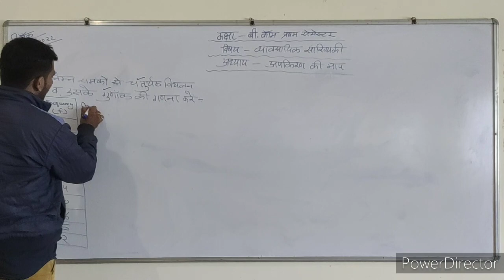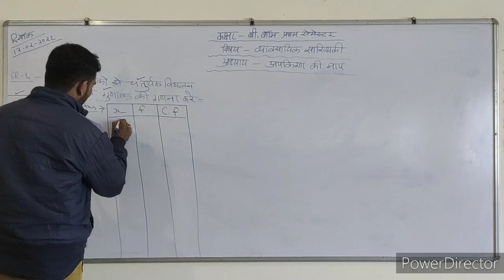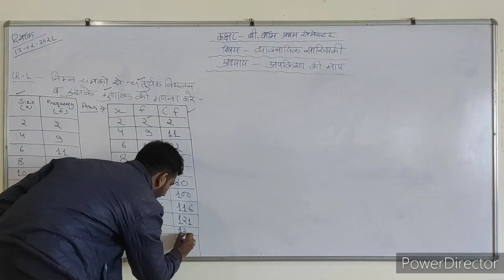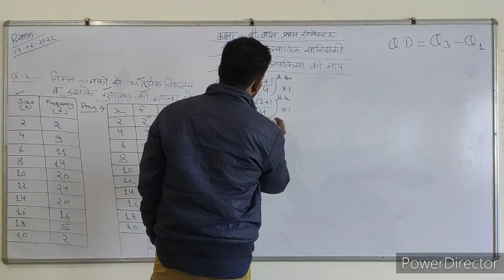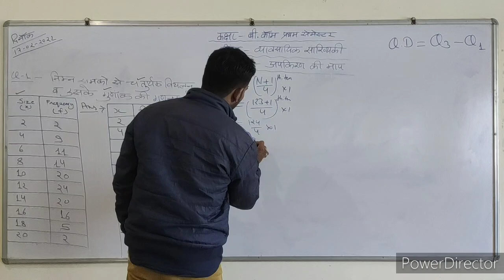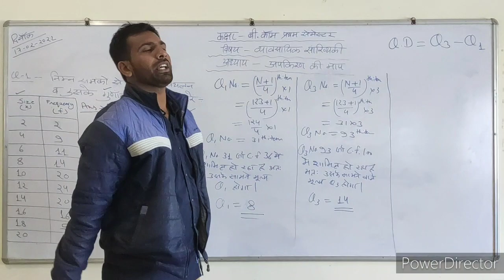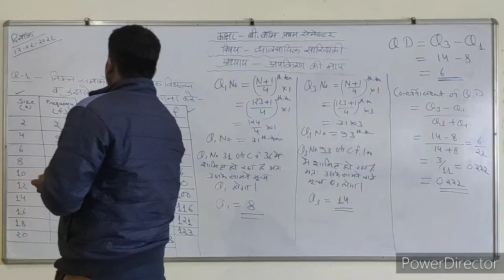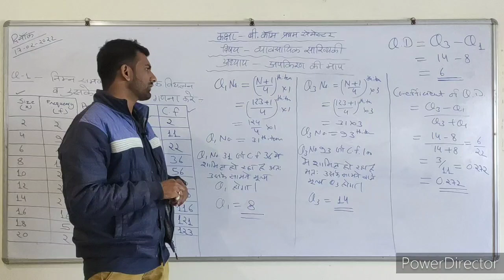Calculation of Quartile Deviation in Discrete series .